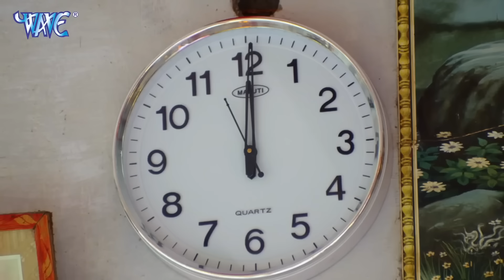एक बार जरूर देखे | Khesari Lal और Akshara Singh का मजेदार कॉमेडी | Bhojpuri Comedy Video 2024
एक बार जरूर देखे | Khesari Lal और Akshara Singh का मजेदार कॉमेडी | Bhojpuri Comedy Video 2024एक बार जरूर देखे | Khesari Lal और Akshara Singh का मजेदार कॉमेडी | Bhojpuri Comedy Video 2024